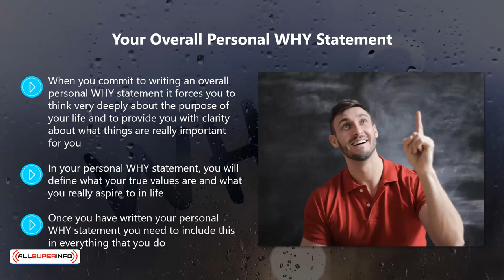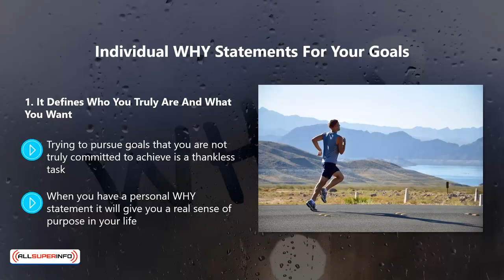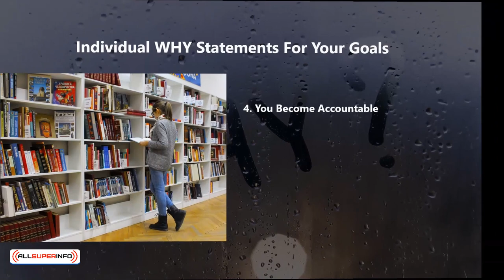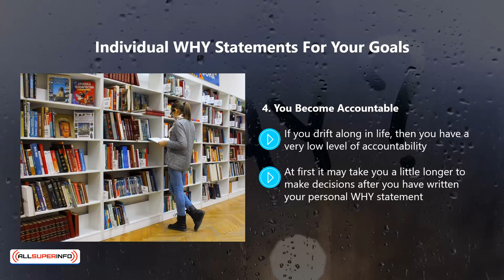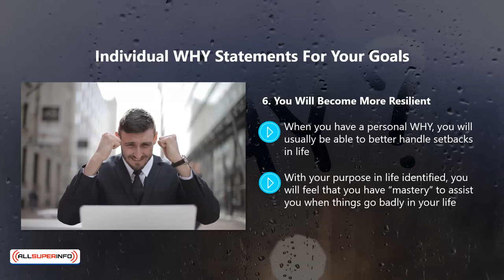Video 3 The Major Benefits Of Knowing Your WHY